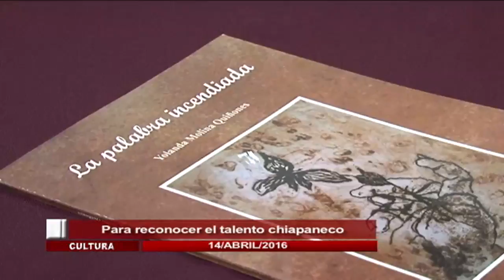Corte informativo emisión nocturna (14 de abril 2016)